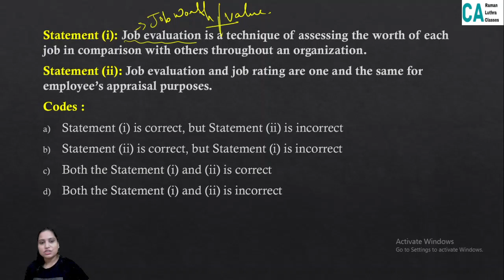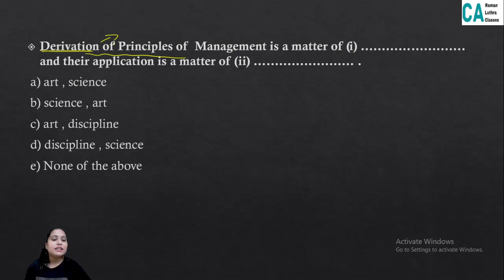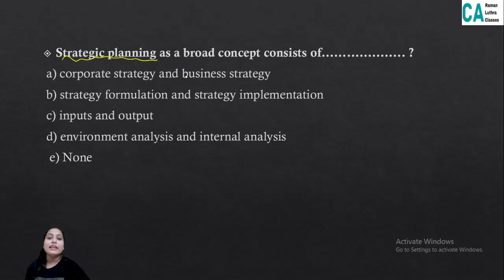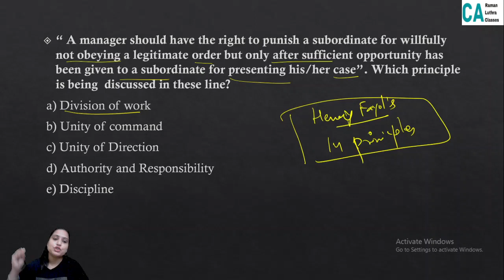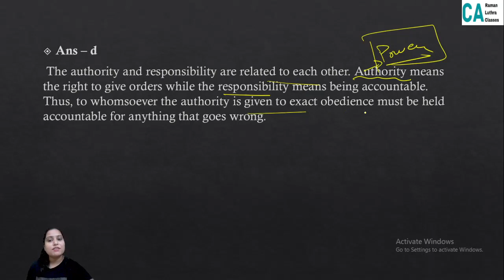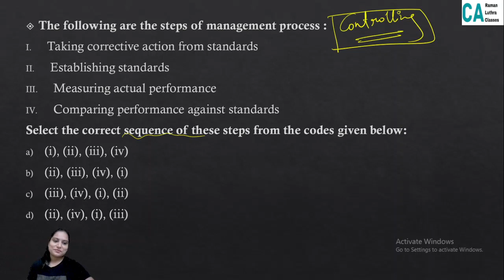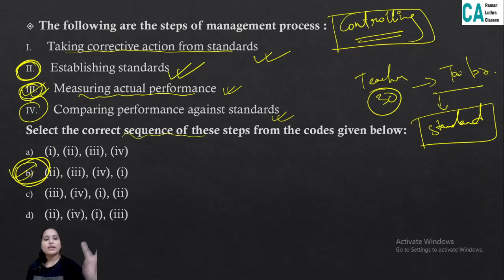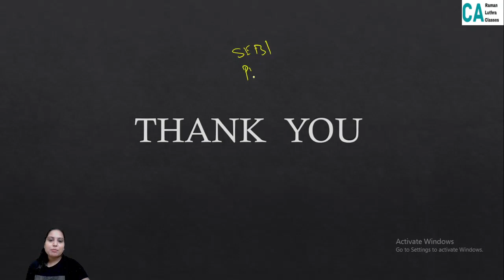Important MCQs on Management | PFRDA and SEBI Grade A | CA Raman Luthra Classes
SEBI and PFRDA Grade A 2023 Combo Course - General Stream Course

App link